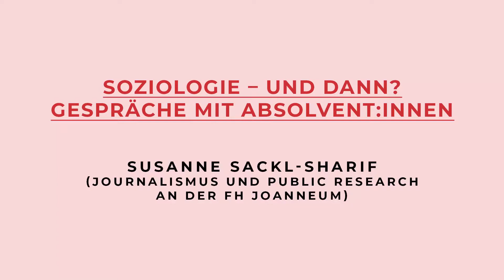Soziologie - und dann? | #08 | Susanne Sackl Sharif (Journalismus & Public Research FH Joanneum)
Im Rahmen der Veranstaltungsreihe "Soziologie - und dann? Gespräche mit Absolvent:innen" der Studienvertretung Soziologie, erzählt Susanne Sackl-Sharif über ihre Erfahrung als Absolventin und gibt Einblicke in ihre Arbeit bei der FH Joanneum im Bereich Journalismus und Public Research.